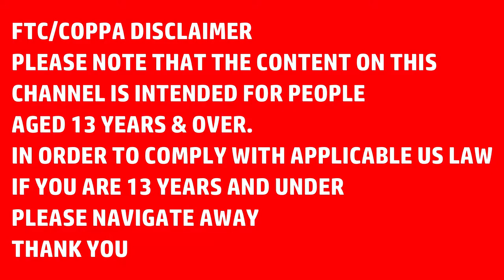REVIEW HORNBY RAILROAD GWR HOLDEN 101 CLASS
HERE IS MY VIDEO ON THE HORNBY RAILROAD GWR HOLDEN 101 CLASS OF LOCO

PICTURES & VIDEO: ARP/ GOOGLE/FRIEND
DISCLAMER:
Please note that the content on this channel is intended for persons aged 13 years and over. In order to comply with applicable US law please do not view anything if you are under 13 years of age. You should immediately navigate away as I have no control over information that YouTube or others may gather from you, nor have I access to that data or have requested it be gathered